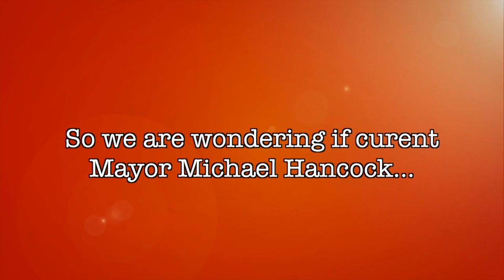Where will Denver Mayor Hancock stand on the bag tax?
Today the Denver City Council will hear more about the 5 cent bag tax. The question on everyone's mind? Will Mayor Hancock come out opposed to it?